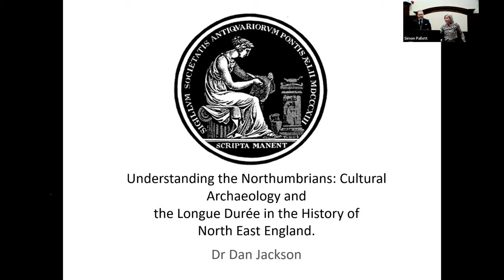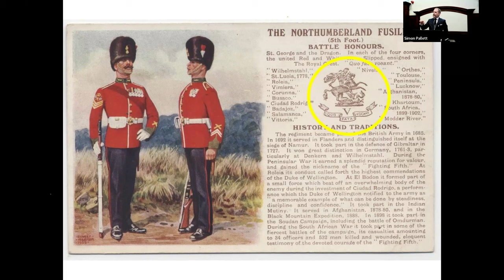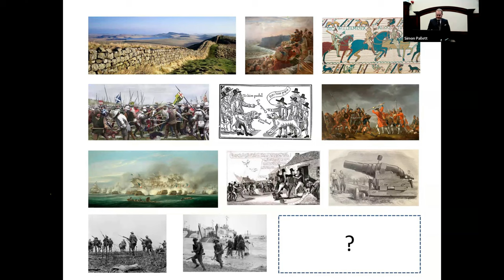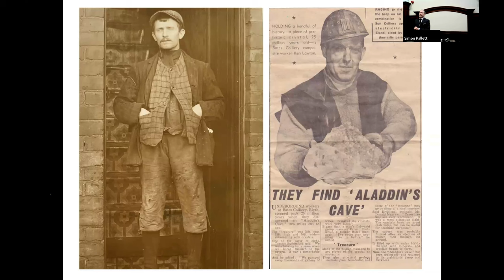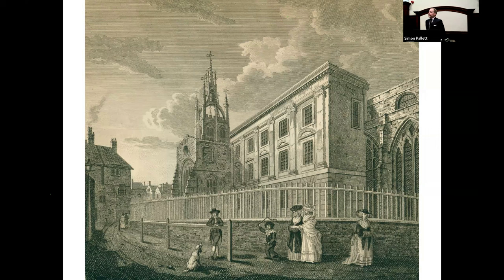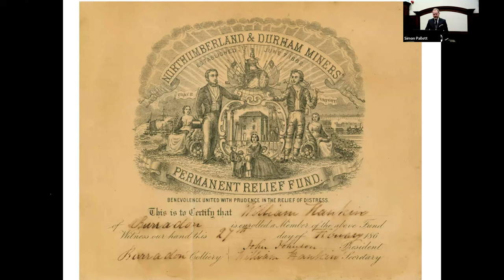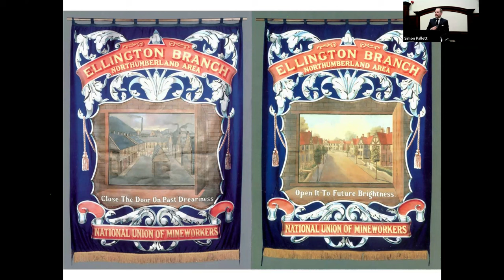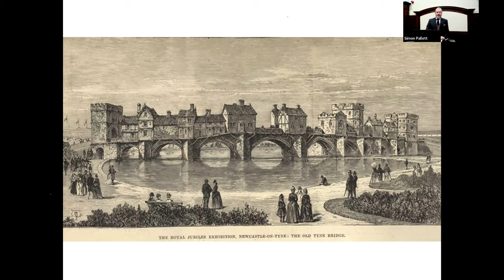Understanding the Northumbrians - Dan Jackson